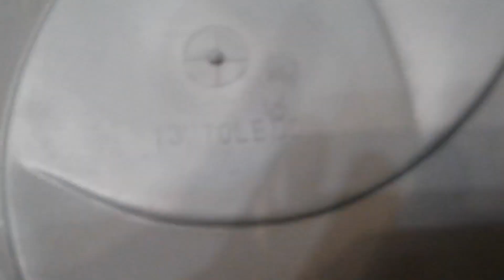Rare Retro Universal Wheel Trim Review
Argo Toledo 13"